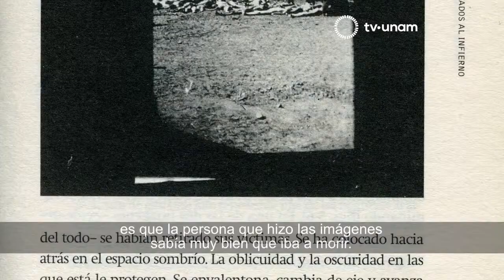A migração das imagens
Trecho da entrevista concedida por Geroges Didi-Huberman, um dois mais relevantes filósofos contemporâneos, pensador em especial das imagens.